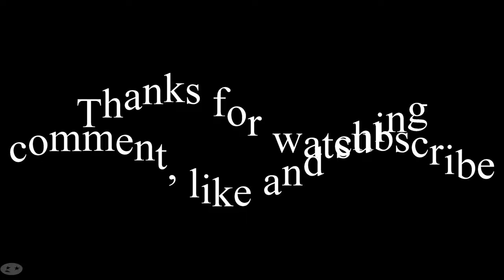Drawing a realistic Blue Rupee from The Legend of Zelda